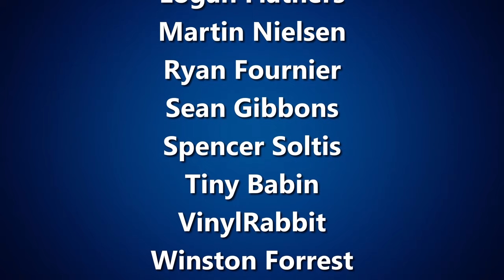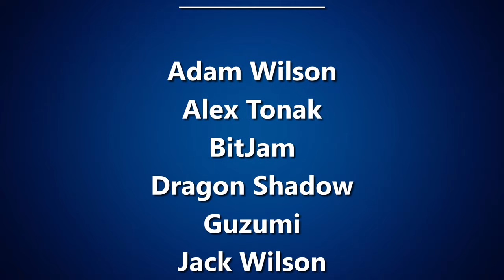Clank! Legacy Playthrough Episode 4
A live 2 player playthrough of Clank! Legacy: Acquisitions Incorporated. Clank! Legacy: Acquisitions Incorporated is a deck building card game published by Renegade Game Studios.